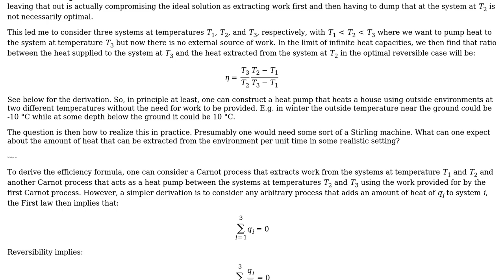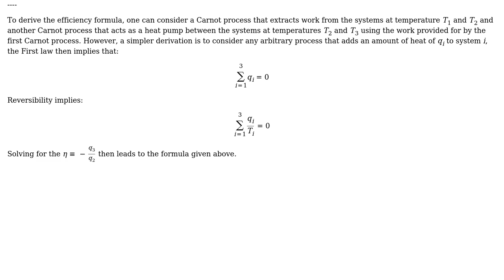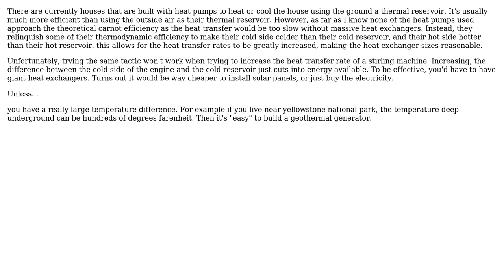Heat pump driven by a Stirling engine that requires no external work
With thanks & praise to God, and with thanks to the many people who have made this project possible! | Content (except music & images) licensed under CC BY-SA | Music | Images & others | With thanks to user Rick user Count Iblis user Air and the Stack Exchange Network Trademarks are property of their respective owners. You are responsible for your own actions.